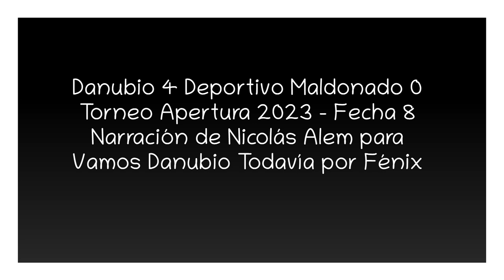Danubio 4 Deportivo Maldonado 0 - Apertura 2023 (por Nicolás Alem)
Los goles del partido, por Nicolás Alem junto a ALberto Avellaneda y Juan Carlos Umpiérrez para Vamos Danubio Todavía en Radio Fénix.